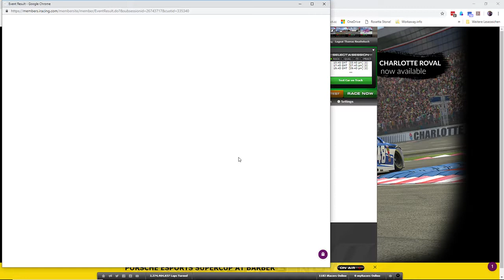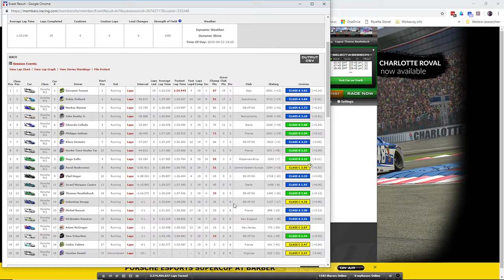#26 Iracing | Porsche GT3 Cup | 2019 S2W5 Barber | Race #2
A wild one. Old Fart is sweatin, Old Fart is yelling, Old Fart is complaining. But see for yourself. 2nd race, 2nd chance to score some serious points in the ever important division 5 championship. hooray!

Wheel: Thrustmaster T150
Headset: Creative Fatal1ty Gaming Headset
Keyboard: Logitech G105
Mouse: Razer Copperhead
WebCam: Creative Live! Cam Sync HD
CPU: AMD Ryzen 5 2600 6x 3.40GHz So.AM4 BOX
Mainboard: ASRock Fatal1ty B450 Gaming K4
RAM: 16GB G.Skill Aegis DDR4-3000
GPU: Radeon R9 270X